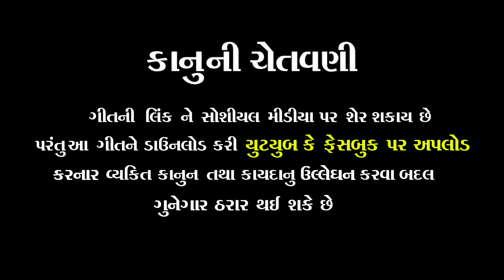Vira Liluda Ghodle Aavjo || NARESH THAKOR || RAMAPIR BHAJAN || GUJRATI SONG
Naresh Thakor
Ramdevpir New Song
Aj Studio Ramol

Vira Liluda Ghodle Aavjo || NARESH THAKOR || HD VIDEO 2020 || AJ STUDIO RAMOL

AJ SUDIO - RAMOL
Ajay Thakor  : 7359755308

  -- Audio Credits --
♫ Song : VIRA LILUDA GHODLE AAVJO
♫ Singer : NARESH THAKOR
♫ Lyrics :  NARESH THAKOR
♫ Recording : MAHALAXMI STUDIO
♫ DOP : JAYANTIBHAI DABHI - VASTRAL
♫ Edit : AJAY THAKOR - RAMOL MO-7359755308
♫ Producer : AJAY THAKOR - RAMOL
♫ Support : All Fans, Friends , Family Members
♫ Sp Thanks: GOVINDBHAI ZAK ,DILIP THAKOR
♫ Label : AJ STUDIO -  RAMOL

i*તો હવે જલ્દી ગ્રુપ માં શેર કરો !!!*

🙏🏻 ... Jay Bahuchar Maa... 🙏🏻